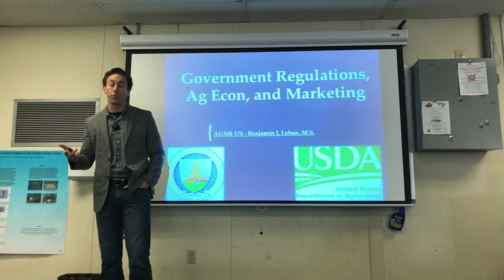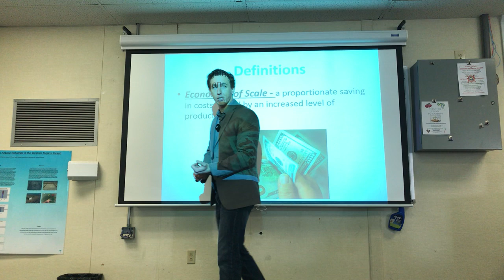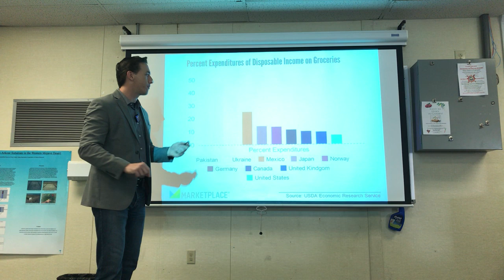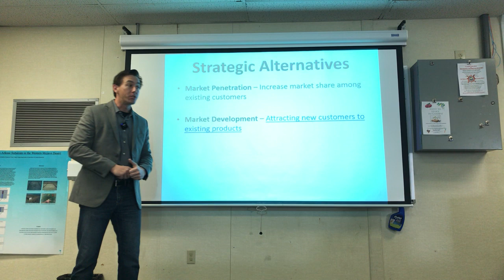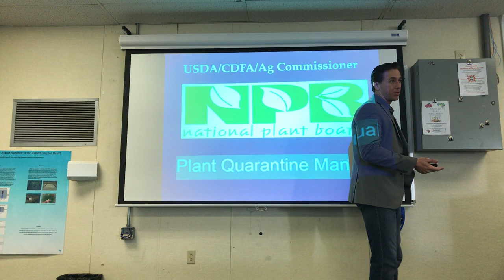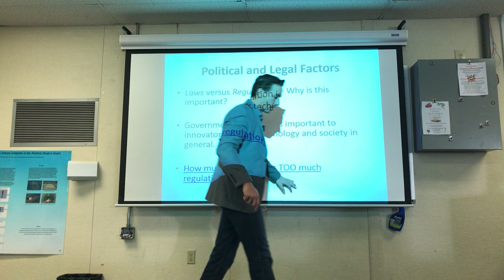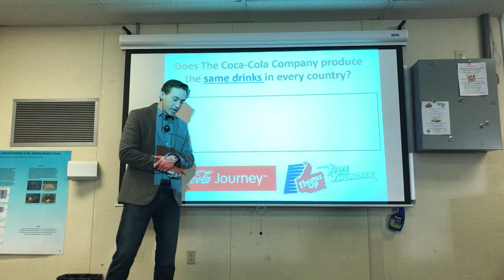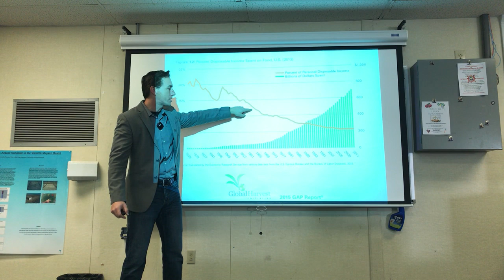Lecture Agriculture Regulations Economics Marketing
Ben Lehan looks at the relationships regulation economics and marketing in light of the need to feed and clothe 7.6 Billion people world-wide.